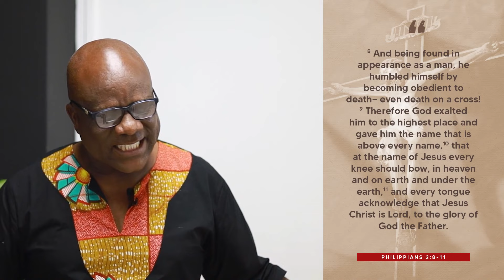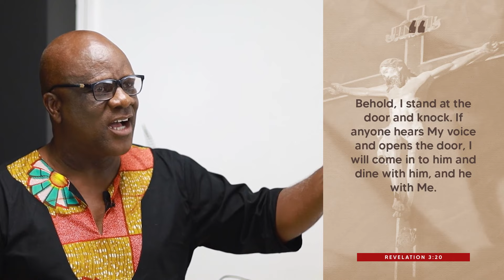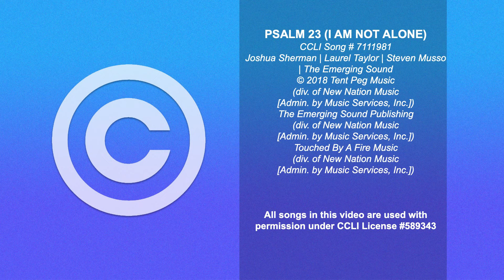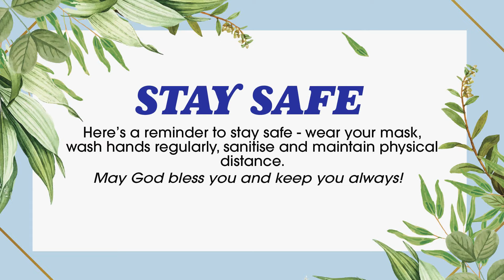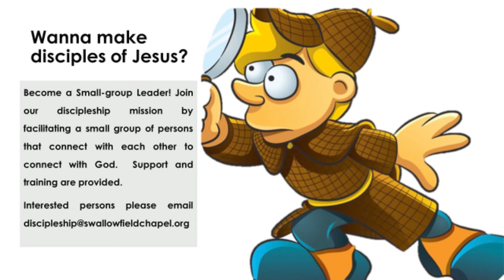Swallowfield Chapel Sunday Service - June 27, 2021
Message: Jesus, the Centre of It All
Scripture: Hebrews 1:1-3
Speaker: Terence Forrester

First Time Joining us at Swallowfield Chapel?? - Complete our Connect Form

For the links to weekly activities and announcements:
Swallowfieldchapel.org/announcements